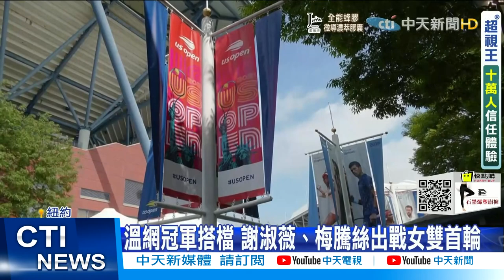【每日必看】美網重新開放入場 打過疫苗才能買票 球迷熱情支持@中天新聞CtiNews 20210901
美國網球公開賽在紐約登場，疫情後再次開放觀眾入場，賽程一開始就湧入大量的球迷，不過要入場至少要打過一劑的疫苗，而我國網球好手謝淑薇，今天在女單出賽打出好成績，以直落二擊敗對手，順利晉級第二輪

歌名: Sunspots
作者: Jeremy Blake
類型: Dance & Electronic
氣氛: Happy Music